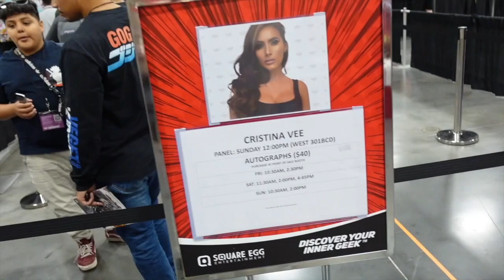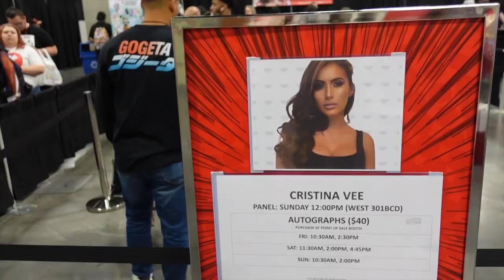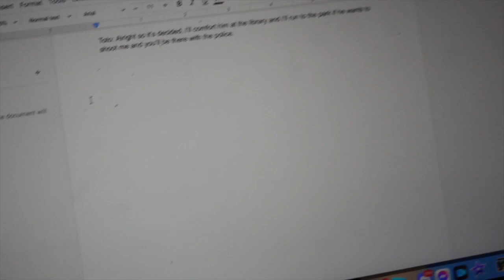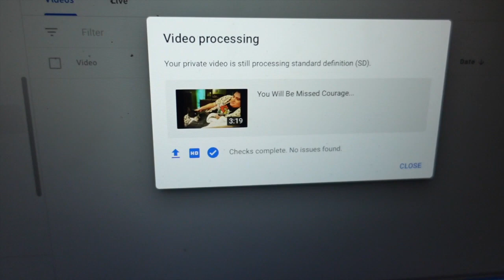The 77th Vlog (FT John Barrowman)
next week 78!
comic con, sad news, uofa id! Please like and sub if you want to see the montage at the end!

please download storyfire! youtube Sucks!
Please turn post notifications on and like the vid!